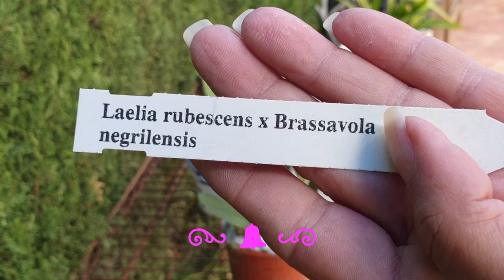Unboxing a Wishlist Orchid | New Orchids Unboxing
Well, I snapped! That is all I can say and there is no other explanation for this unboxing! This is not just any old 'other' unboxing! The unboxing of these orchids took an incredible turn and I lost the plot... a lot of which I edited out 😂
00:00 - Unboxing new orchids wishlist orchid from Giulio Celandroni Orchids Italy
01:12 - Unboxing orchids
02:40 - Brief history of orchids in my collection from Giulio Celandroni Orchids Italy
05:20 - The story as to how this unboxing took a different direction
09:21 - Close up of the new orchids
12:26 - How to care for new orchids after unboxing first tips and tricks
My environment:
Mediterranean climate, hot summers / mild winters
45% - 85% humidity, with regular airflow